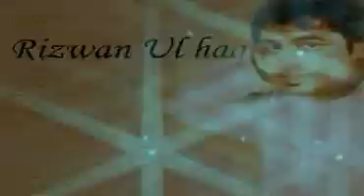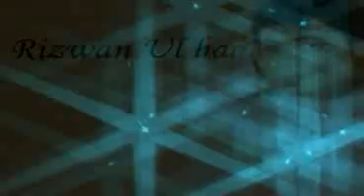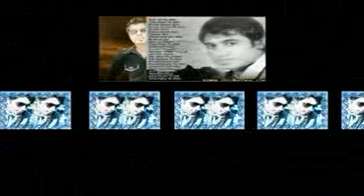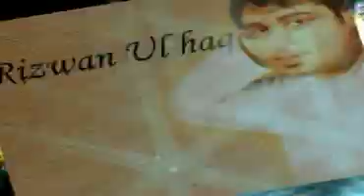FALAK DEKHON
this is nice and preeti song...u hear must. nice and sweet song